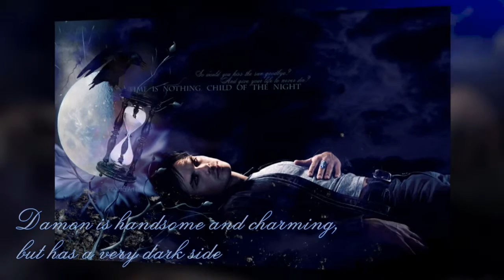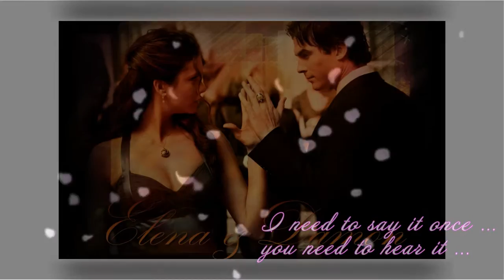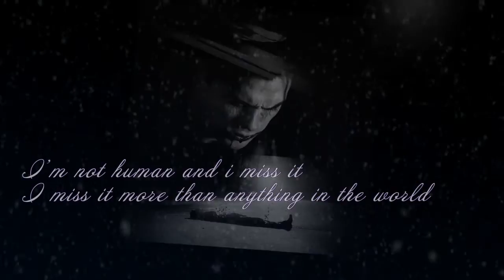Ian Somerhalder - Damon Salvatore - Best photo